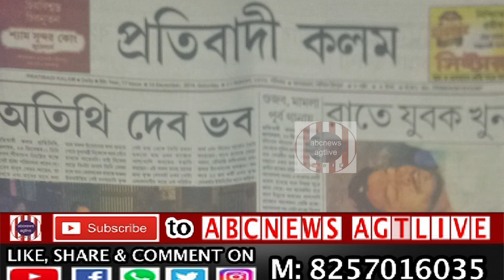PRATIBADI KALAM, DEC.14,SHANIBAR,2019